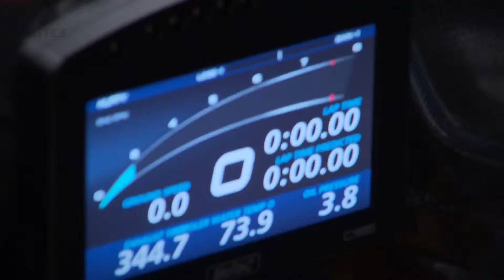Discover the new Lada Vesta on the track